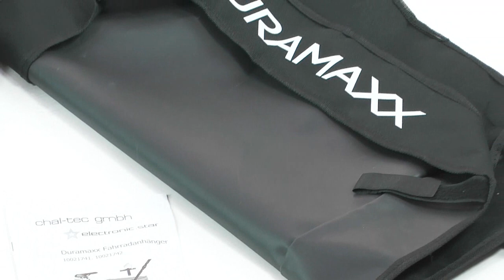Duramaxx Big Blue Mike Fahrradanhänger Lasten Hochdeichsel 70L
Willkommen zum Produktvideo des Duramaxx Big Blue Mike Fahrradanhängers. Er trägt Lasten bis zu 40 KG und hat eine Hochdeichsel. Das Volumen des Anhängers beträgt 70L. Ich finde ihn klasse :-) Gerne teste ich auch Ihre Produkte wie Autos, Gartengeräte, Elektronikartikel. Mein Kontaktdaten finden Sie am Ende des Videos. Ach ja...hier gibts weitere Infos und ggfs. auch den Artikel